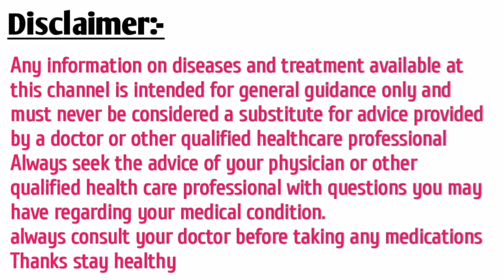Booster Shot | My Experience | 3rd Vaccine Pfizer-BioNTech | Irfan Azeem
I got the pfizer covid booster vaccine in Saudi Arabia and in this video, I share my experience receiving my 3rd booster dose of the Pfizer COVID-19 vaccine.